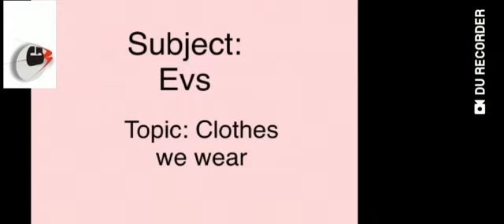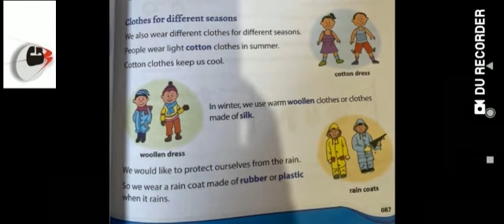Grade 1 Evs Dated 01 07 2021